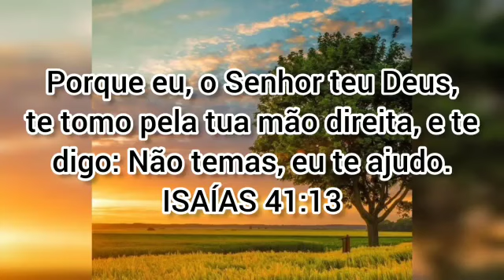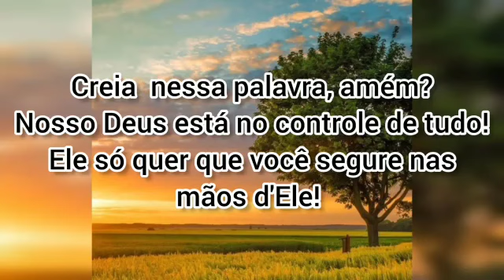❤️🙏MATEIROS APRUMADOS - MENSAGEM MOTIVACIONAL MÊS DE MARÇO 2023 ❤️🙏🤠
NOVO MÊS SE INICIA E A FAMÍLIA MATEIROS APRUMADOS PREPAROU MAIS UMA MENSAGEM, ESPERAMOS QUE VOCÊS GOSTEM... QUE SEU MÊS SEJA MUITO ABENÇOADO!
CURTA
COMENTA
FÉ EM DEUS E PERSEVERANÇA

Cuidado não clique aqui

TCHAU, BRIGADO.